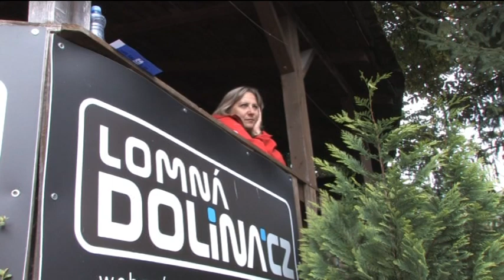50. Slezské dny - část. 1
50. SLEZSKÉ DNY

Ve dnech 7.-8. září pořádala Matice slezská v Dolní Lomné jubilejní, již 50. Slezské dny. Záštitu nad slavnostmi v letošním roce převzal hejtman Moravskoslezského kraje Ivo Vondrák.

Letošní ročník Slezských dnů provázelo poměrně chladné a deštivé počasí, přesto program probíhal po oba dny dle plánu. V sobotu v odpoledním programu vystoupily dětské soubory Slezanek, Rozmarynek, Ondrášek, Hlubinka a ze Slovenska soubor Stavbárik v pořadu s názvem: „Co nóm stařik vykłodali“. Následovala vystoupení souboru Vsacan, Polisjanočka z Ukrajiny a Kuu Mosor Gata z Chorvatska. Večerní program patřil příznivcům Petra Bendeho a cimbálovky Gromba.

Nedělní program otevřela mše svatá za doprovodu muziky souboru Slezan. Následovalo vystoupení chorvatského souboru a dopolední program zakončila dechovka Jablunkovanka. Ve 13 hodin se uskutečnil krojovaný průvod. Po úvodních projevech hostů se konal křest knihy – 50 let Slezských dnů, jejímiž kmotry byli 1. náměstek hejtmana Moravskoslezského kraje Lukáš Curylo a generální ředitel Třineckých železáren Jan Czudek.

Následoval hlavní pořad s názvem: “Z daleka i blízka přicházíme s vinšem“, kde přicházely soubory s přáním Slezským dnům. Vystoupily zde soubory: Vsacan, Slezan, Hlubina, Slezský soubor Heleny Salichové a Oldrzychowice. Následovalo velmi temperamentní vystoupení ukrajinské Polisjanočky a třešničkou na dortu bylo vystoupení profesionálního souboru SĽUK z Bratislavy. Jeho vystoupení návštěvníci ocenili bouřlivým potleskem vestoje.

V celém areálu probíhaly ukázky tradičních řemesel a workshop pro děti, kde si mohly vytvořit výrobek např. z kukuřičného šustí. Velmi oblíbenou součástí slavností je tzv. Slezský krmáš, kde členové Matice slezské i další spolky z Dolní Lomné v klasických dřevěnicích připravovali tradiční jídlo a pití místního regionu.